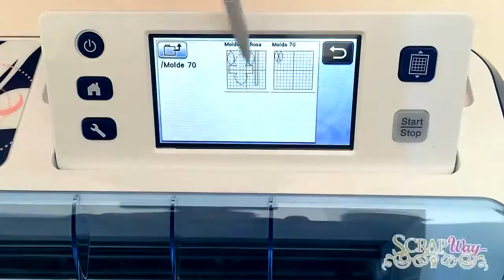Cortando EVA na Brother ScanNCut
Quer cortar EVA na Brother ScanNCut e fazer cestinhas de Páscoa em minutos ? Molde da artesã Ana Paula Merigo, do EVA Colorido.